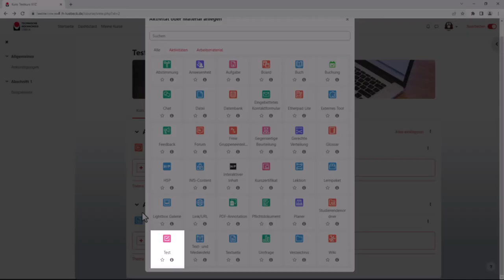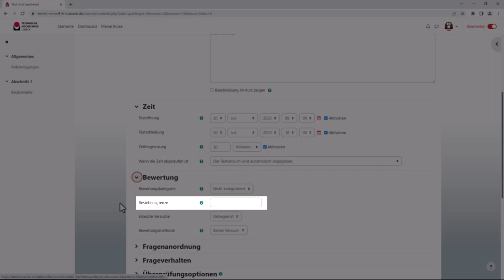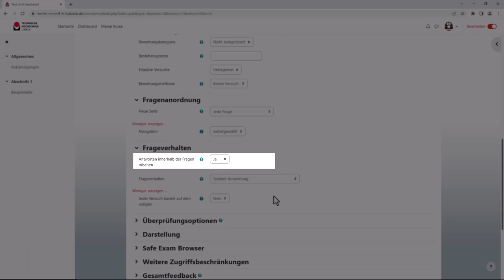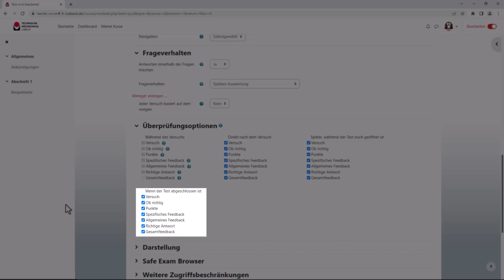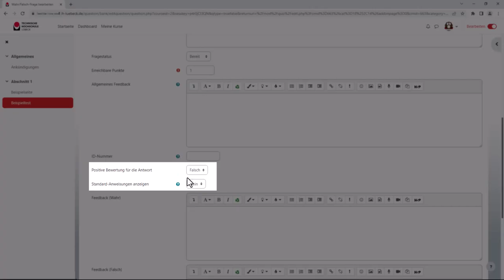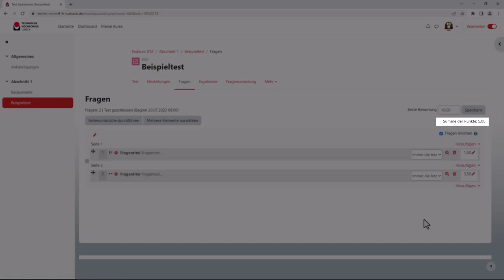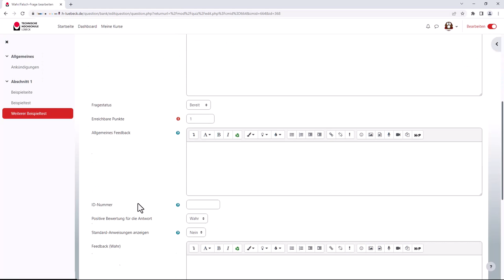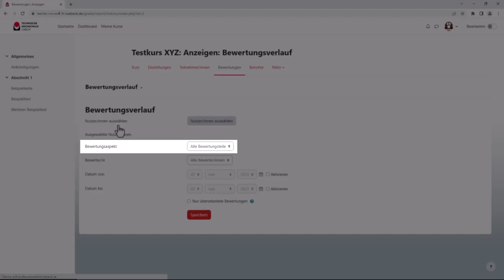Moodle | Aktivität Test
0:00 Test hinzufügen
0:32 Zeiten für den Test setzen
1:37 Bestehensgrenze, erlaubte Versuche und Bewertungsmethode
1:58 Fragenanordnung
2:24 Frageverhalten und Überprüfungsoptionen
3:28 Kennwort setzen
3:35 Aktivitätsabschluss
4:02 Fragen hinzufügen
5:06 Punkte anpassen
5:31 Testvorschau
5:56 Testversuche von Testnutzern löschen
6:17 Fehler in Fragen nach der Testdurchführung korrigieren
6:59 Bewertungsänderungen im Bewertungsverlauf sehen